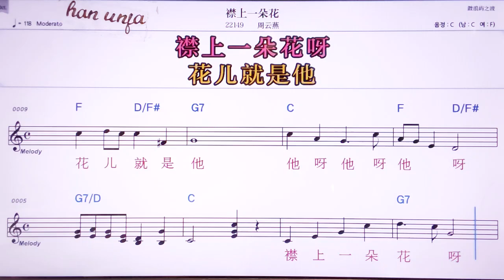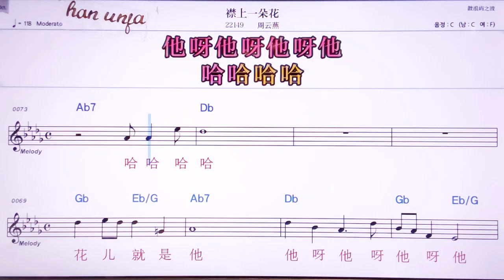💖찐쌍이둬화/쩌우원이앤 👍MR,노래방, 악보, 코드,Karaoke With Sheet Music